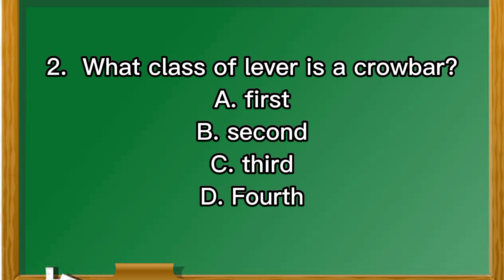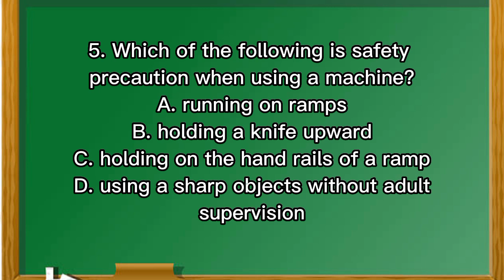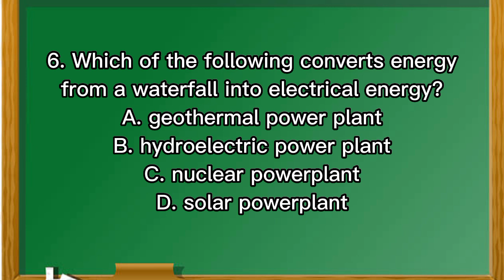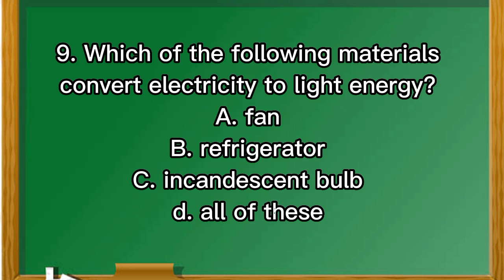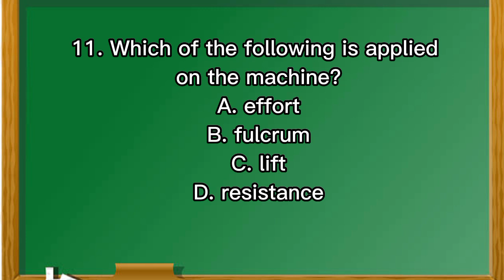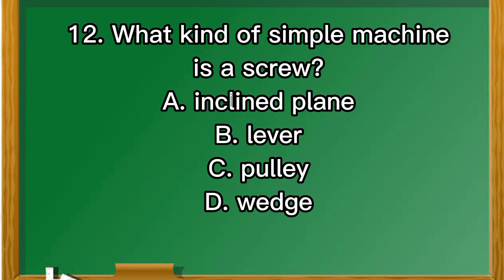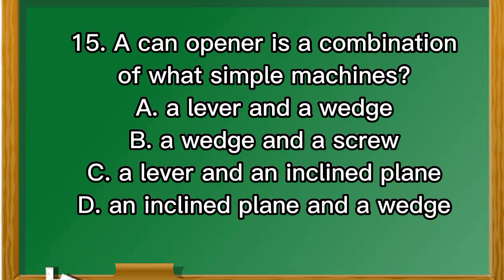SCIENCE 6 QUARTER 3 | REVIEWER | DIAGNOSTIC TEST | QUIZ BEE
SCIENCE 6 QUARTER 3  REVIEWER